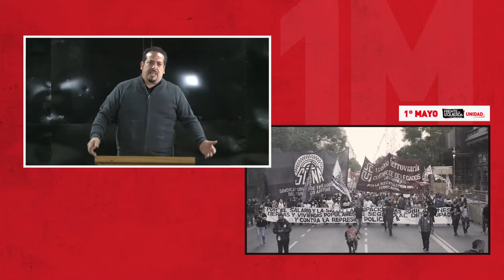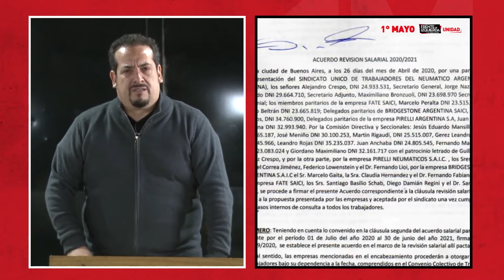Alejandro Crespo // 1º de Mayo - Acto del Frente de Izquierda Unidad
Cuando la escalada de contagios y de víctimas conmueve al país, el Frente de Izquierda Unidad realizará su acto del 1º de Mayo en forma virtual. El acto va a desarrollar las posiciones de la izquierda frente al cuadro explosivo de crisis social y sanitaria. Hablarán por el Partido Obrero Gabriel Solano, Romina Del Plá (secretaria general del Suteba La Matanza), Alejandro Crespo (secretario general del Sutna) y Eduardo Belliboni (Polo Obrero). Estarán los referentes de las luchas más importantes de la etapa, que vienen creciendo en rechazo al ajuste en curso.